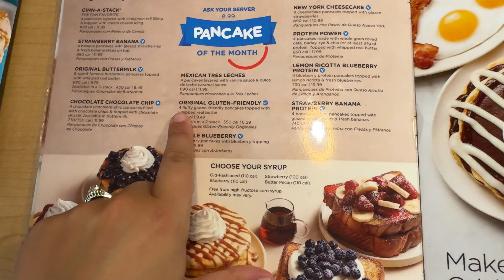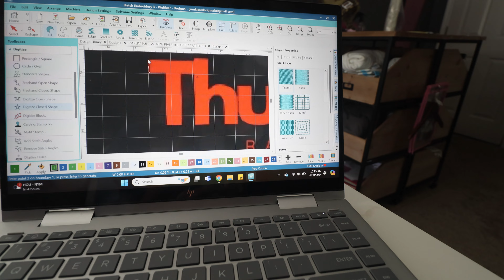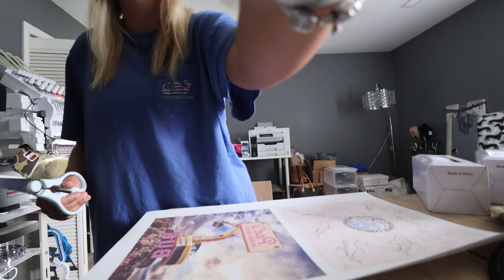SPEED THE WEEKEND WITH ME | Sephora & kohls shopping, Cleaning and weekend reset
SPEND THE WEEKEND WITH ME | Sephora & kohls shopping, Cleaning and weekend reset

please leave any video suggestions!